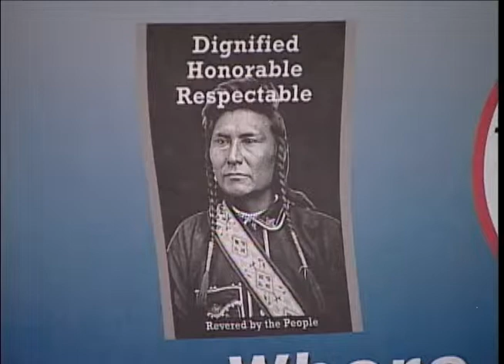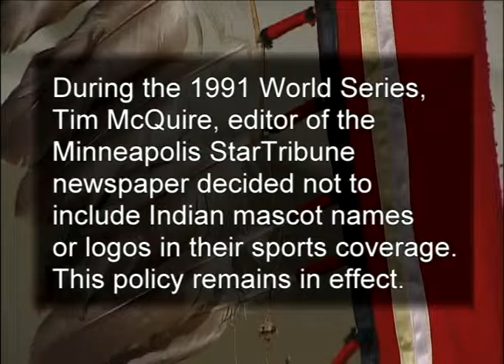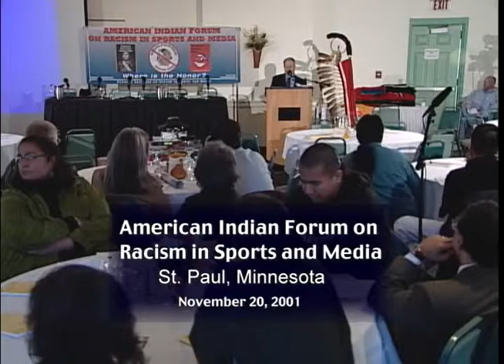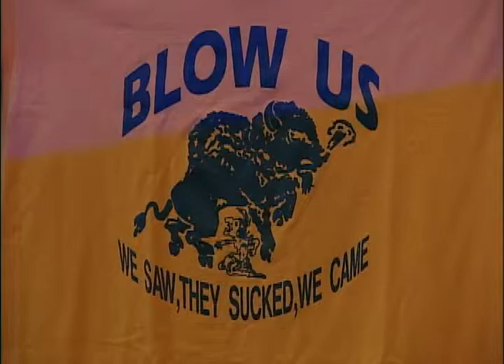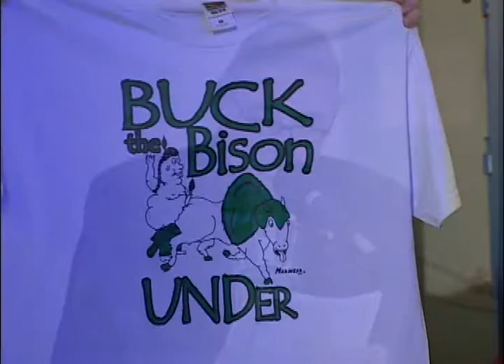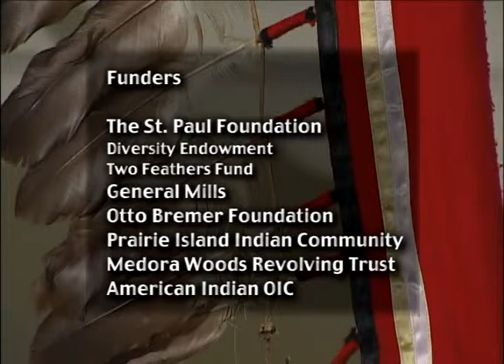American Indian Forum on Racism in Sports and Media - 2001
On November 20, 2001, members of the Native American community, the media and athletics met in a public forum in Minnesota to discuss Native American mascots and racism. Today, this issue remains relevant as communities have come together to ask the Washington Redskins to change their name. The organizer's purpose of the 2001 forum was to bring awareness and understanding to this issue.